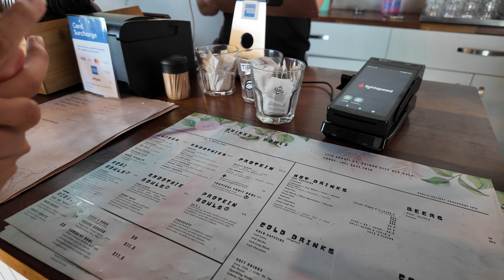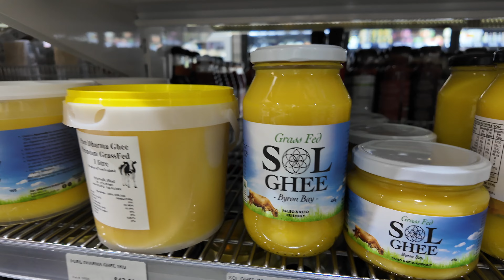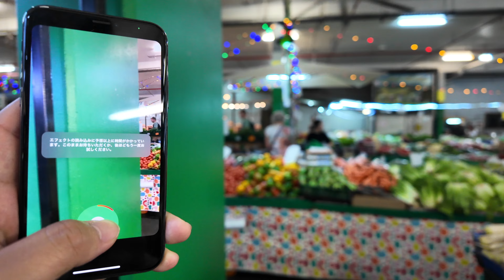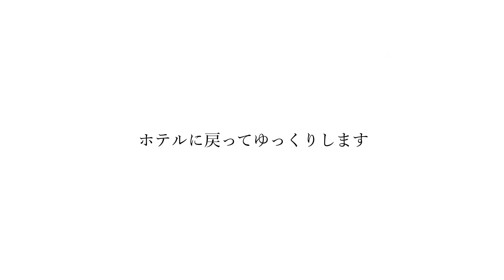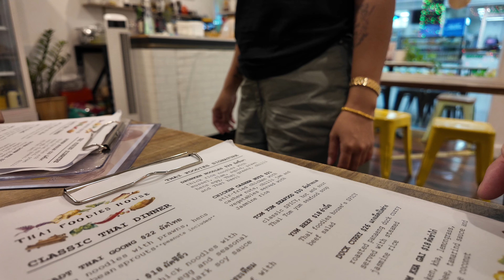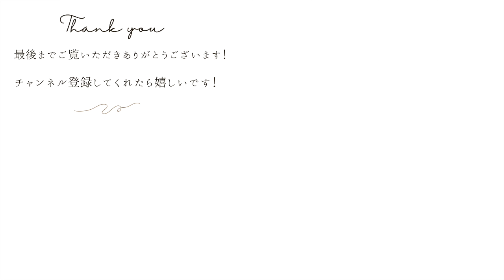おしゃれな朝食から始まるオーストラリアの１日！Day3 / ケアンズ / Osmo Pockets 3 / Fujifilm X-H2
アーティストアカウント

◾️作品ポートフォリオやフォトプランはこちら